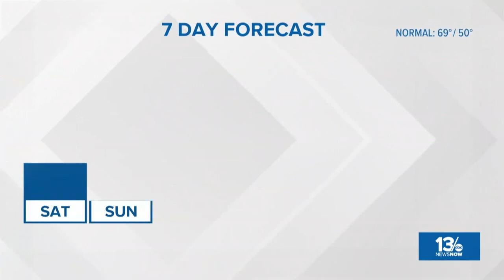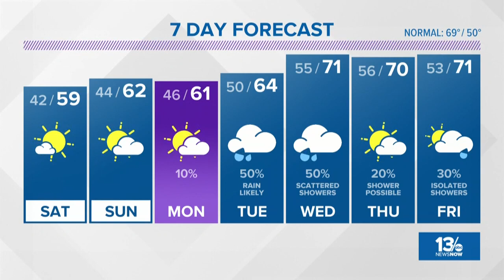Virginian Pilot Weather on April 20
13News Now Meteorologist Evan Stewart brings the Weather Forecast to the Pilot on April 20, 2018